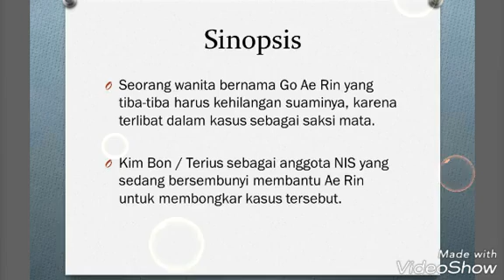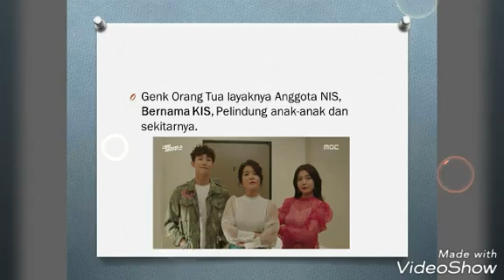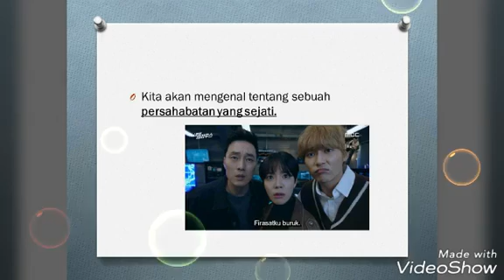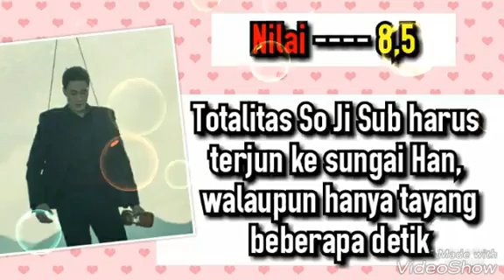Review Terius Behind Me, So Ji Sub Jadi PENGASUH ANAK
Nonton ini gara2 So Ji Sub dan ga nyesel sama sekali deh..
Walaupun diawal So Ji Sub di pasangan sama aktris pendatang baru, tapi bisa mengibangi aktingnya Aktris Kelas A.

WAJIB NONTON UNTUK PARA BAPAK -BAPAK